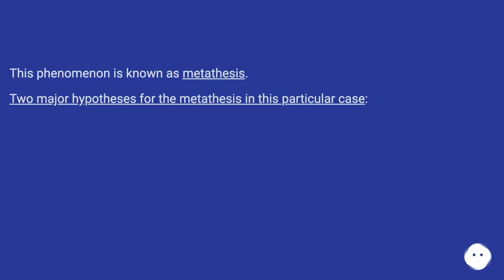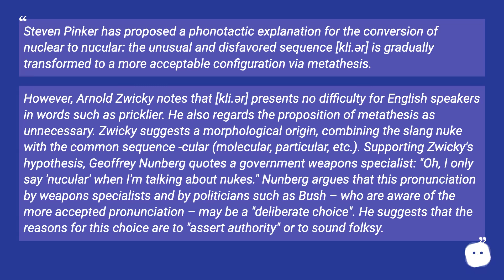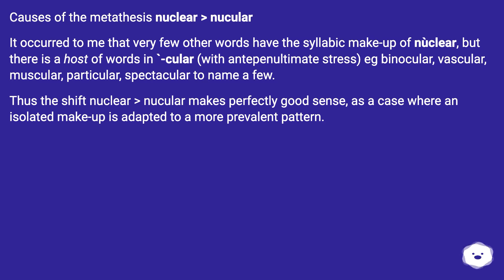This phenomenon is known as metathesis. Two major hypotheses for the metathesis in this particula...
Track title: Ancient Construction

Chapters
00:00 What Causes The Pronunciation "Nucular"?
00:19 Accepted Answer Score 41
01:47 Answer 2 Score 1
02:15 Thank you